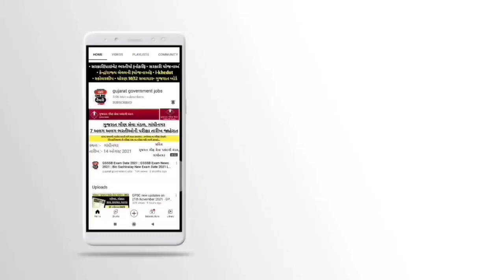Ahmedabad Rojgar Bharti Melo - August 2022 / Gujarat Bharti Melo / Rojgar bharti mela gujarat 2022